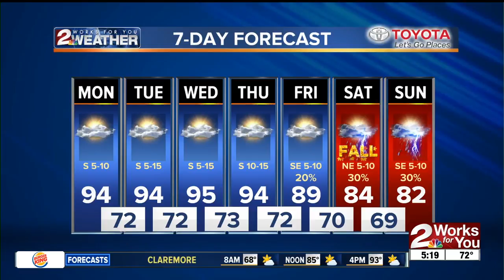Monday Morning Forecast